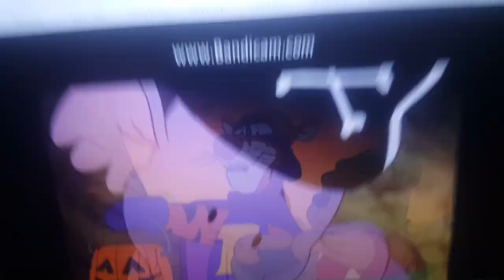Pooh's Heffalump Halloween The Movie Trailer DVD